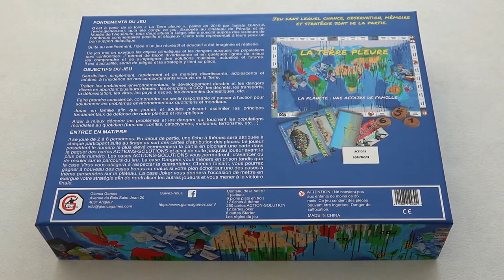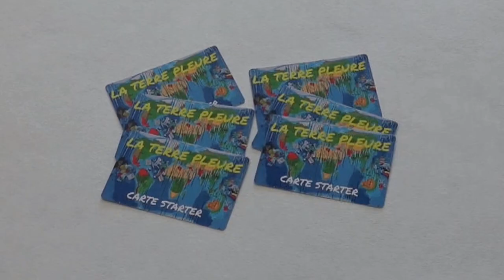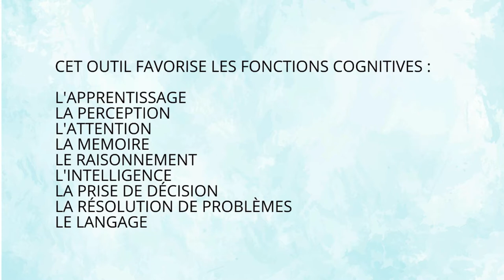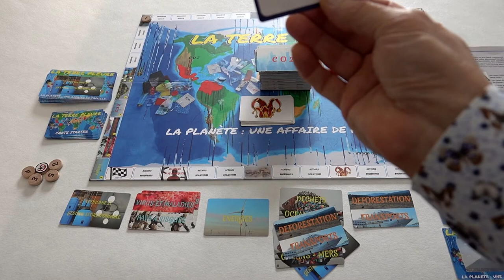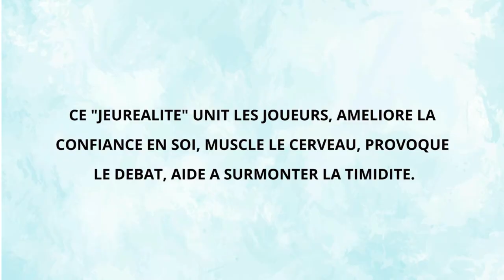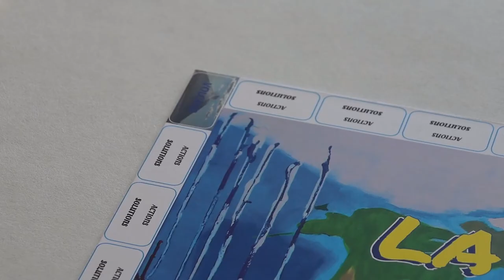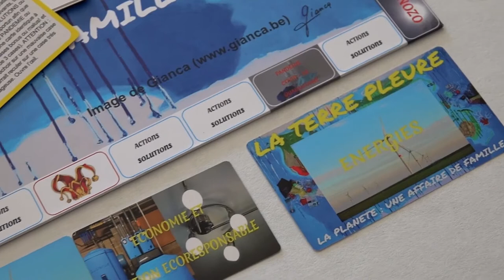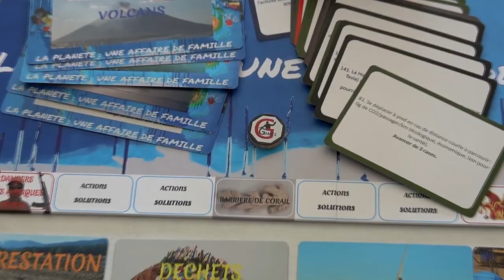Jeuréalité LA TERRE PLEURE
Présentation d'un "JEUREALITE", récréatif et éducatif,  appelé La Terre pleure. Devenez écoresponsable ou améliorez vos connaissances environnementales en vous amusant.